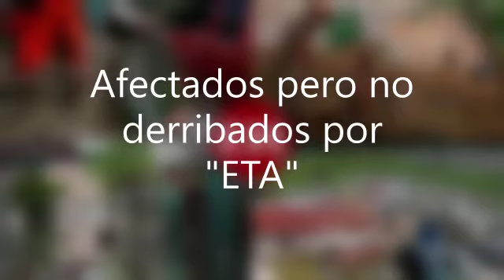Afectados pero no derribados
Paso del huracán Eta por Honduras